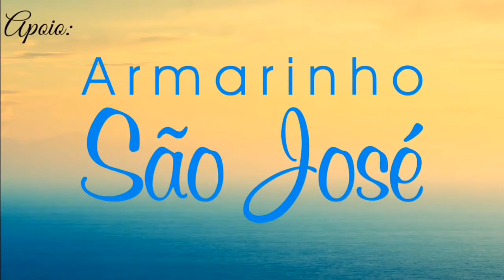Tapete Square em Crochê . Versão Canhoto 2/2 . Por Vanessa Marcondes .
hoje trago para vocês a vídeo aula deste lindo tapete de Crochê em squares.
A vídeo aula será em duas partes sendo este o primeiro vídeo ok.

Materiais:

* Barroco Natural fio 06
* Barroco maxcolor 452mt cor 7259
* águlha 3.5m ou 4mm

todos estes produtos vocês encontraram no site Armarinho são José ↔